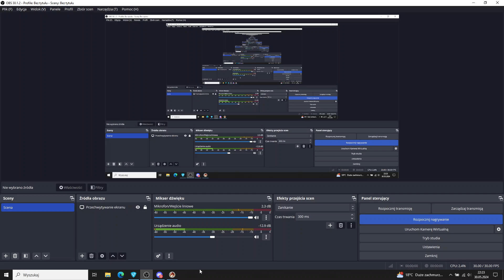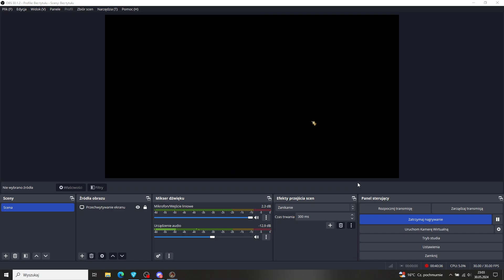Warlords Battlecry 3 - 3v3 - Cinek Gerappa Wypłoszeq vs. Mati Dreamer Phartyn